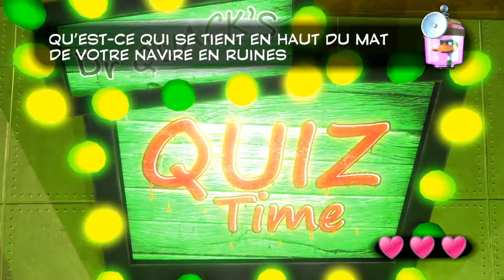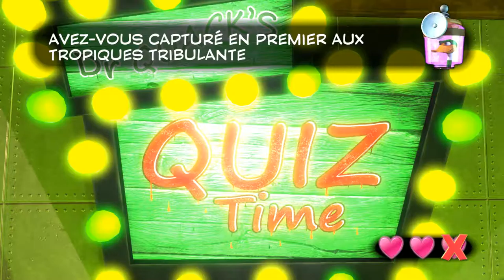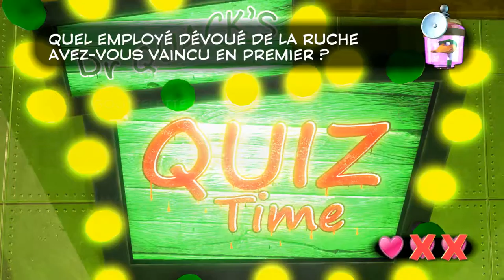Let's Play Yooka Laylee episode 3 - Ca jette un froid !